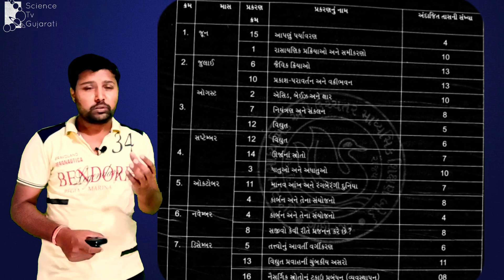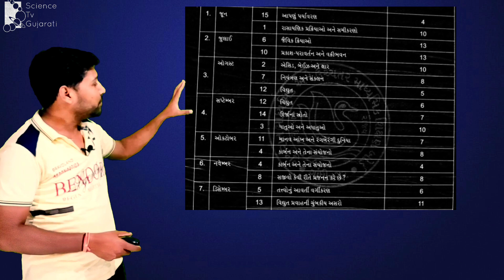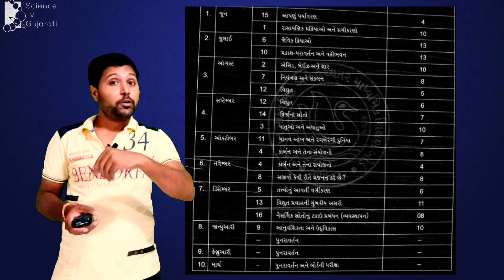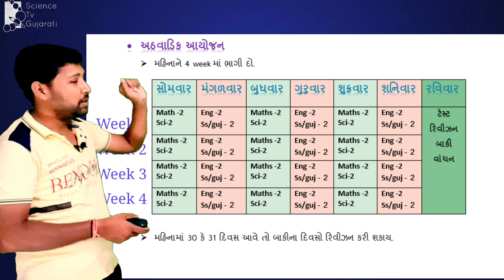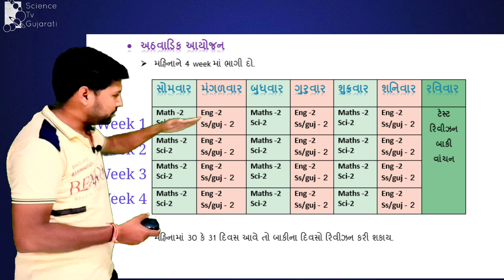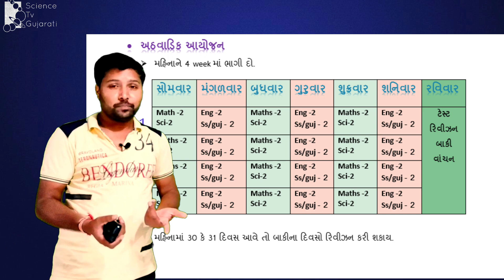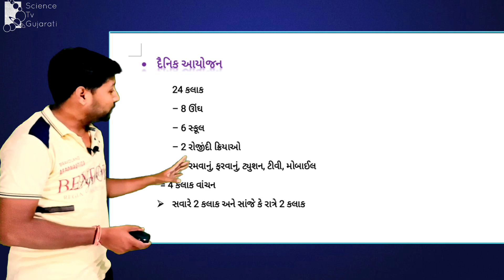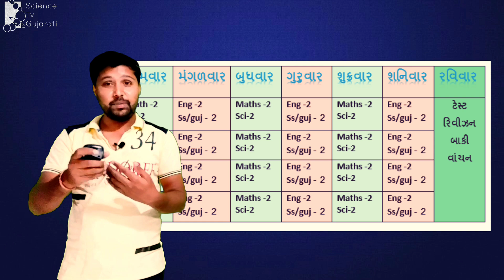Study time table | ધોરણ 10 માટે આખા વર્ષનું ટાઈમ ટેબલ | std 10 time table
પરફેક્ટ ટાઈમ ટેબલ ધોરણ 10 માટે

કેવી રીતે વાચવું?

02:03 વર્ષનું ટાઈમ ટેબલ

07:17 મહિનાનું ટાઈમટેબલ

09:40 અઠવાડિયાનું ટાઈમ ટેબલ

16:35 દિવસનું ટાઈમટેબલ